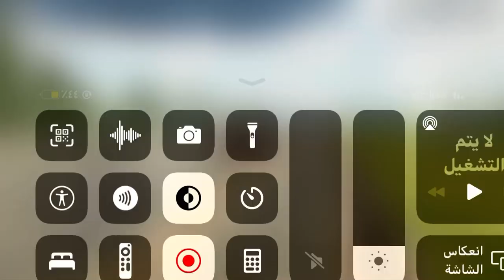هجوله كامري كار باركينج +مقطع تسليكي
حمله توصيل قناه شبل عتيبه لا#1000